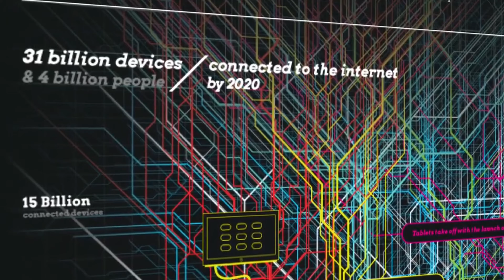5/6 Lo & Behold: Reveries of the Connected World (Werner Herzog)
Delve into the Digital Age with Werner Herzog: A 60-Minute Look at Lo and Behold: Reveries of the Connected World.

Explore the captivating world of technology and its potential impact on humanity in this thought-provoking 60-minute edit of Werner Herzog's acclaimed documentary, Lo and Behold: Reveries of the Connected World.

A Focused Exploration:

This condensed version focuses on some of the film's most intriguing themes, offering a deeper dive into:

The Rise of Artificial Intelligence: Witness the potential and perils of AI as it transforms society, raising questions about our future.
The Hacker Frontier: Explore the enigmatic world of hackers and their motivations, delving into the complexities of cybersecurity.
The Power of the Sun: Uncover the potential dangers posed by solar flares and their impact on our increasingly interconnected world.

Herzog's Vision, Remastered:

Experience Werner Herzog's signature style of filmmaking, filled with thought-provoking interviews and captivating visuals. This edit retains the essence of the original documentary while providing a focused exploration of these critical themes.

Fans of Werner Herzog's work looking for a deeper dive into specific aspects of Lo and Behold.
Viewers interested in the future of technology, including AI, cybersecurity, and the potential impact of solar flares.
Anyone curious about the intersection of technology and humanity in the digital age.